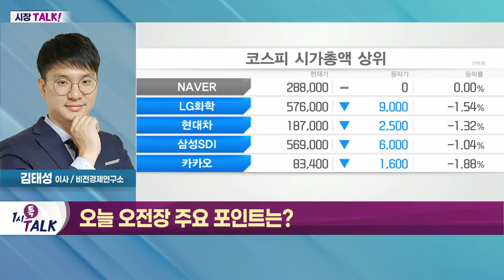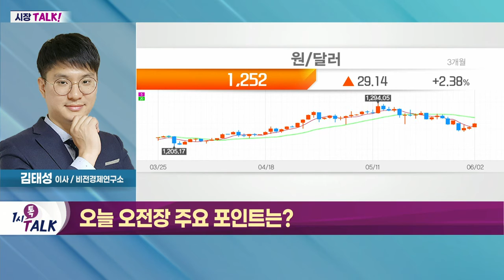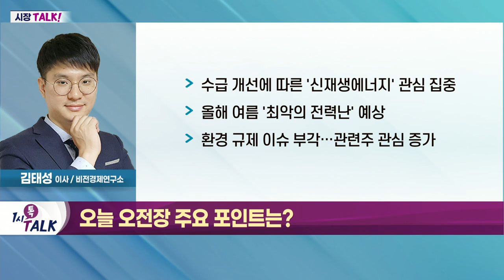수급 개선에 따른 '신재생에너지' 관심 집중_시장 TALK (20220602)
- 특별한 악재 없이 '눈치보기' 장세 지속
- 1분기 흑자전환 실적주 강세
- 정부 정책 수혜 관련 '로봇 관련주' 부각
- 자동차 부품 관련주 강세: 한국타이어앤테크놀로지·러셀 등

- 수급 개선에 따른 '신재생에너지' 관심 집중
- 올해 여름 '최악의 전력난' 예상
- 환경 규제 이슈 부각… 관련주 관심 증가